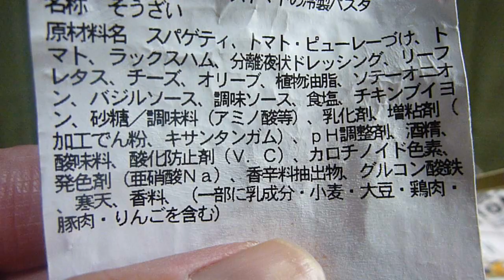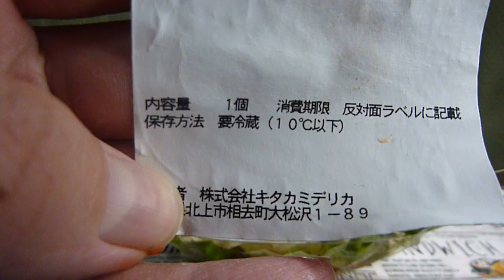【惣菜】イオンからトップバリュのつるもちパスタ「生ハムチーズトマトの冷製パスタ」を食べてみた！孤独の「んわた」グルメ＃24【んわた】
毎週火曜14時に惣菜を中心に投稿している” 孤独の「んわた」グルメ ”、特別企画のため、水曜14時の投稿！今回はイオンからトップバリュのつるもちパスタ「生ハムチーズトマトの冷製パスタ」を紹介します。
・製造者　キタカミデリカ
・カロリー　331kcal(1包装当り)
・アレルゲン：乳成分・小麦・大豆・鶏肉・豚肉・りんご使用。
・説明
　‣自家製のさっぱりソースをかけて召し上がる冷製パスタです。